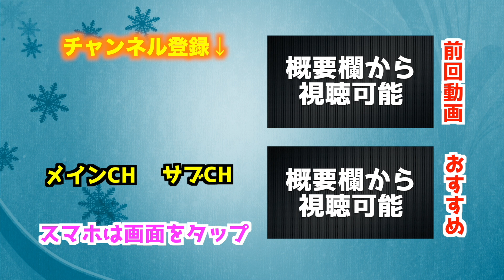「FPダヴィド・ルイス選手」引けたら「本人」との未公開映像公開します！【ウイイレアプリ2020】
★一般発売中★
【AJ UNITEDファン感謝デー2019】
チケット購入はこちらから